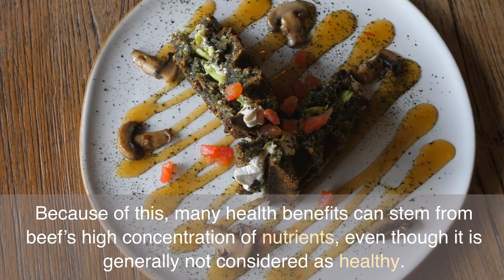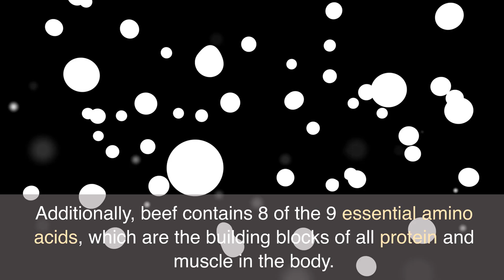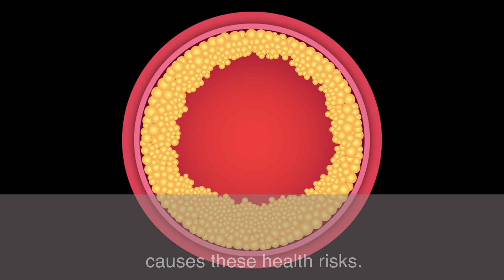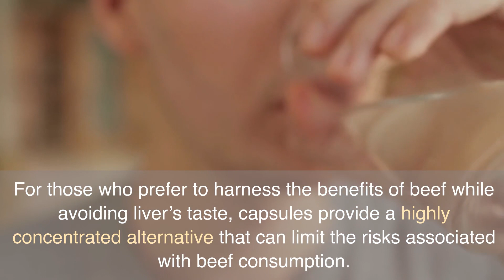How Beef Liver Capsules Maximize Health Benefits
➡️ Welcome to our exploration of the nutritional wonders of beef, particularly the innovative trend of beef liver capsules. While beef's nutrient-rich profile is commendable, its global popularity often finds itself shadowed by pork and chicken, a shift largely influenced by the health apprehensions of red meat consumption. But here's where the narrative takes a twist: beef liver capsules. These little powerhouses encapsulate the essence of beef, especially from the nutrient-dense liver, offering a potent dose of health benefits without many of the associated risks.

As we dive into the intricacies of beef consumption in this video, we'll address the elephant in the room—the health challenges linked to red meat. But, with beef liver capsules, there's a glimmer of hope. These capsules pave the way for consumers to experience the benefits of beef, sidestepping potential drawbacks. Moreover, this trend speaks volumes about a larger shift towards sustainable and efficient consumption. By tapping into the underutilized parts of the cow, such as the liver, we're looking at a future that marries health with sustainability. Join us on this enlightening journey as we unpack the story of beef liver capsules. 💊